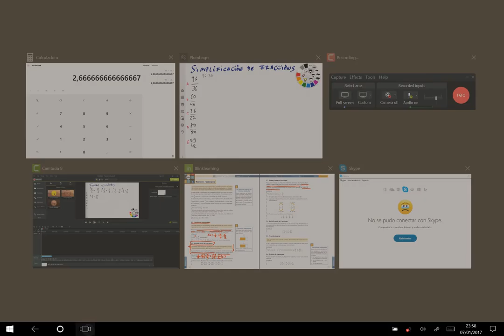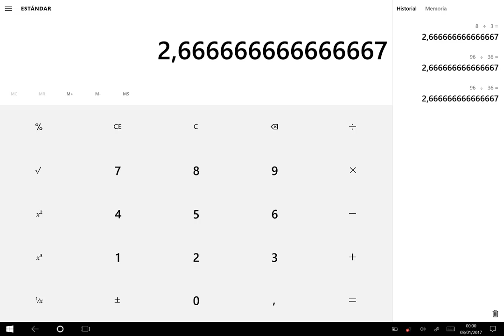Simplificación de fraccións ( 2 ESO )